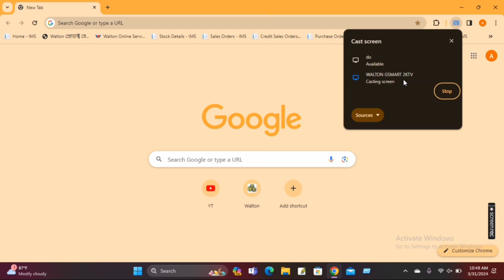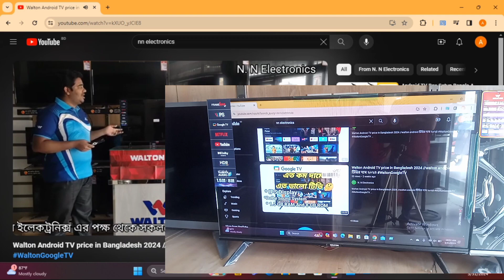ওয়ালটন অ্যান্ড্রয়েড টিভিতে পাচ্ছেন নতুন কিছু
W65S3BG
WE55RUG (1.397M) UHD ANDROID TV
WE55RUGP
WE55RUG1
WE55RUW1
WD55RUG (1.397M) UHD ANDROID TV
WD55RUG1
WE-MX43UDG (1.09M) UHD ANDROID TV
W43D210E11UG
W43D210UG (1.09M) UHD ANDROID TV
W43D210UW
W43D210E11G (1.09M) FHD ANDROID TV
WD-RS43E11G
W43D210G (1.09M) FHD ANDROID TV
W43D210W
WE-MX43EG1
W43D210HG1 (1.09M) FHD ANDROID TV
W43D210E11G1 (1.09M) FHD ANDROID TV
W43D210NF (1.09M) SMART LED TV
W43D210W1
WD-RS43E11G1
W32D120E11G2
WD-RS40E11G1
WD-RS40G (1.016M) FHD ANDROID TV
W32D120E11G
W32D210E11G
WD-EF32E11G
W43D210EG1 (1.09M) FHD ANDROID TV
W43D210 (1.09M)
WD43R (1.09M)
W32D120HG2 (813MM) HD ANDROID TV
WD-EF32EG (813MM) HD ANDROID TV
WD-EF32G (813MM) HD ANDROID TV
W32D120W (813MM) HD WEBOS TV
WC40R
WD-RS40EG1 (1.016M) FHD ANDROID TV
W32D120HG1 (813MM) HD ANDROID TV
W32D120NF (813MM) SMART LED TV
W32D120E11G1
W32D120H11G1
WD-EF32E11G1
WD-EF32E11G3
WD-EF32H11G1
WD-EF32HG1 (813MM) HD ANDROID TV
WD-RGS32E11G
WD40HLR (1.016M)
W32D120HG3 (813MM) HD ANDROID TV
W32D120EG1 (813MM) HD ANDROID TV
W32D210CS
WD32HLE (813MM)
WD32RT
W32D120B (813MM) LED TV
W32D120BL (813MM)
W32D130 (813MM)
W32F130 (813MM)
W24D22CS
WD24HLR (610MM)
WD24RG21 (610MM)
WD24R21 (610MM)
WD24RA (610MM) SOLAR/ADAPTER TV
W32L30 (813MM)
WD24L22 (610MM)